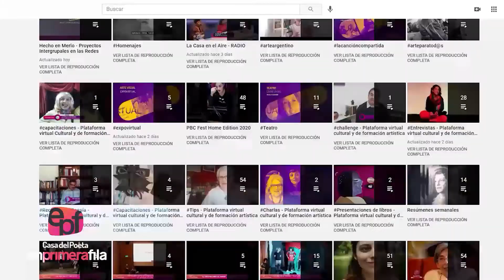Entrevistas - José Falcón, actividad online "Cosecha Joven".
Plataforma Virtual Cultural y de Formación Artística